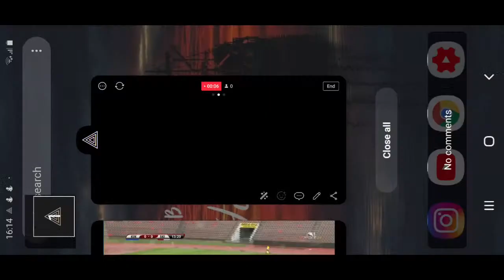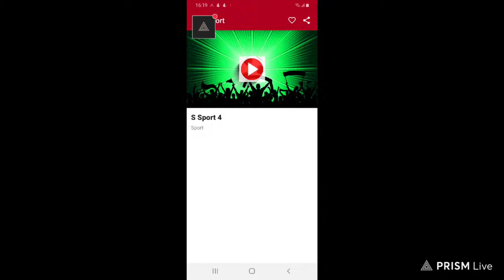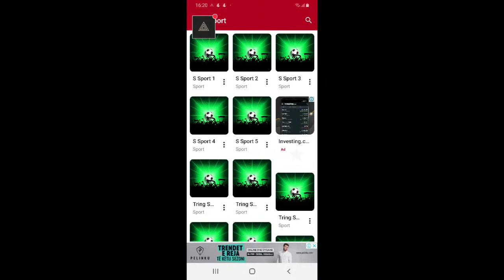Kukesi-Skenderbeu LIVE HD 2021